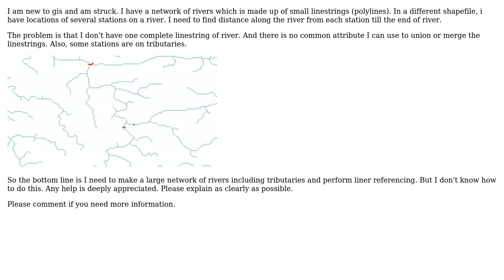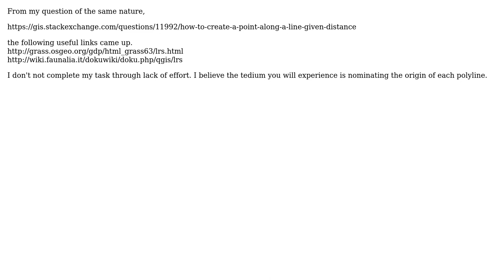GIS: Finding the distance between points along a river (Linear referencing) (2 Solutions!!)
GIS: Finding the distance between points along a river (Linear referencing)

With thanks & praise to God, and with thanks to the many people who have made this project possible! | Content (except music & images) licensed under CC BY-SA | Music | Images & others | With thanks to user Naresh user mgri user mapoholic user BWill and the Stack Exchange Network Trademarks are property of their respective owners. You are responsible for your own actions.